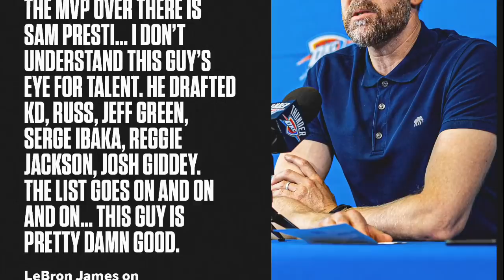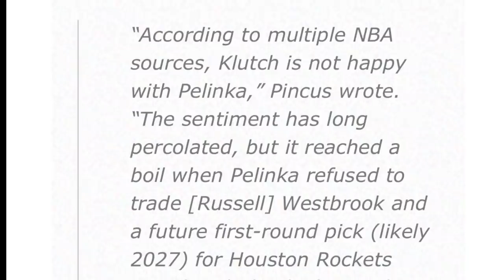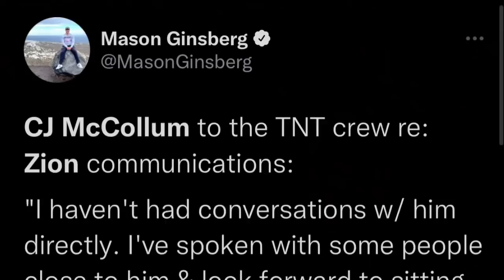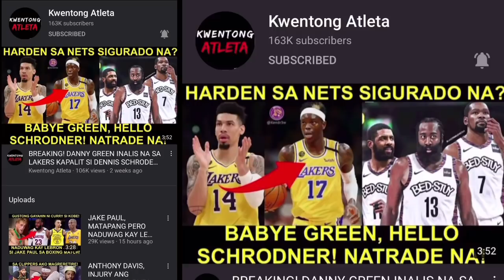LEBRON TINIRA SI PELINKA! GUSTO NG UMALIS SA LAKERS? ZION WALA NG PAKIALAM SA PELS!